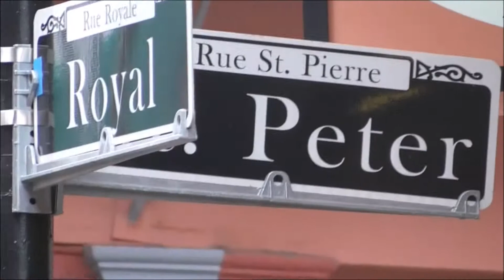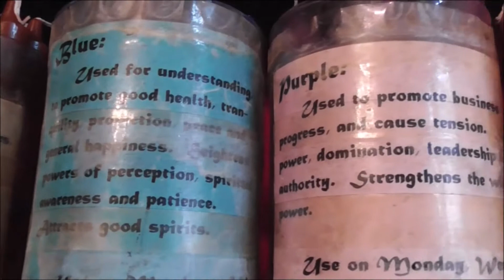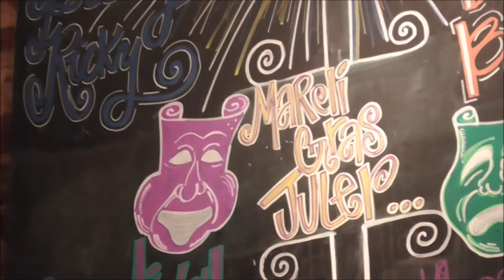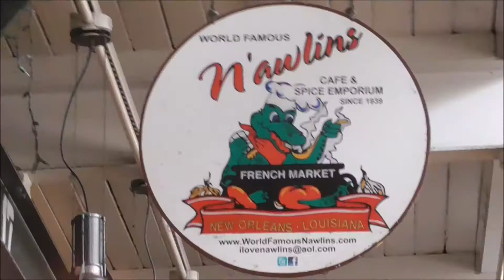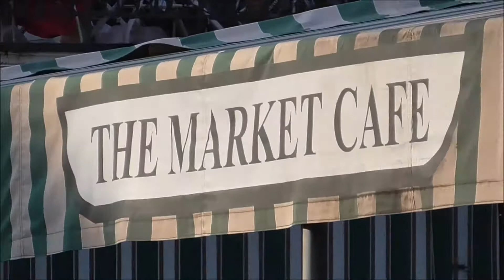new orleans, po boys, Cafe Du Monde, french quarter, family trip 2015 march 14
new orleans, po boys, cafe Du monde, shrimp, oysters, alligator burgers, voodoo museum, royal st, Cafe Du Monde, french quarter, family trip, Stefan, the oyster shucker, mr jaxx